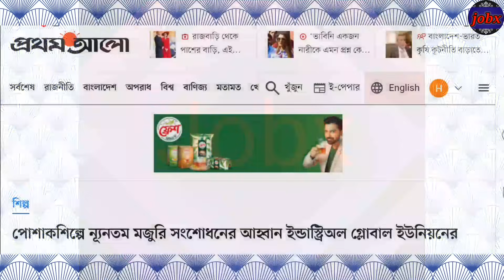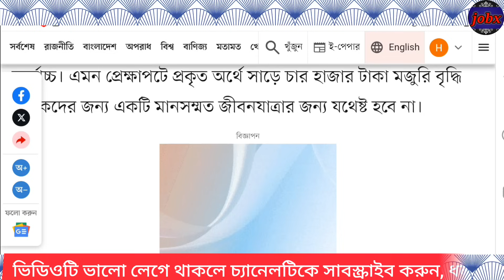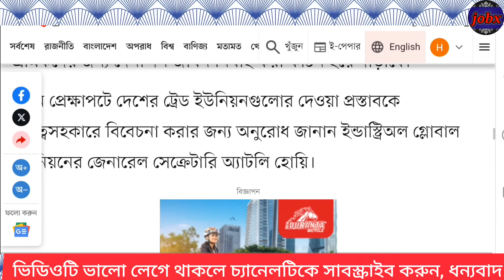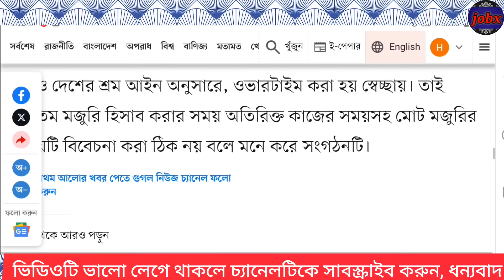পোষাক শ্রমিকদের জন্য দারুণ সুখবর || শ্রমিকদের সর্বোচ্চ মজুরি দেয়ার আহ্বান || garmentsjobsbangladesh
garments worker salary increase news
garments worker salary increment news
garments worker job employee
garments worker job salary scale
garments worker job
garments worker
garmentsjobsbangladesh
garments
garments worker job salary update news
পোষাক শ্রমিকদের জন্য দারুণ সুখবর
শ্রমিকদের সর্বোচ্চ মজুরি দেয়ার আহ্বান
পোশাক শ্রমিকদের জন্য বিশাল সুখবর
পোশাক শ্রমিকদের বেতন শ্রমিকদের বেতন
গার্মেন্টস শ্রমিকদের বেতন বৃদ্ধি
পোশাক শ্রমিকদের বেতন কত জানালেন প্রতিমন্ত্রী
পোশাক খাতে অস্থিরতা ও যুক্তরাষ্ট্রের নতুন স্মারক নীতি
পোশাক খাত নিয়ে যে সিদ্ধান্ত দিল বিজিএমইএ
পোশাক শিল্পের জন্য যে সিদ্ধান্ত দিবে যুক্তরাষ্ট্র
পোষাক খাতের অস্থিরতা ও যুক্তরাষ্ট্রের নতুন স্মারক নীতি
শ্রমিকদের জন্য সুখবর দিল যুক্তরাষ্ট্র
পোশাক শ্রমিকদের জন্য অত্যন্ত দারুন সুখবর
salary increase news by garments worker
garments worker salary scale today
পোশাক শ্রমিকদের ন্যূনতম মজুরি ২০২৩
গার্মেন্টস শ্রমিকদের বেতন
গার্মেন্টস শ্রমিকদের বেতন নিয়ে সুখবর
বেতন বৃদ্ধি হল গার্মেন্টস শ্রমিকদের
পোশাক শ্রমিকদের ন্যূনতম মজুরি যা হলো
পোশাক শ্রমিকদের বেতন বৃদ্ধি
গার্মেন্টস শ্রমিকদের বেতন